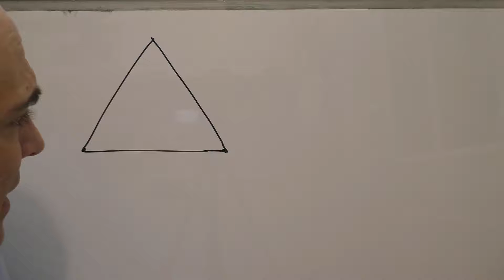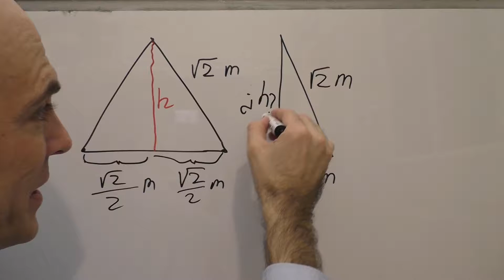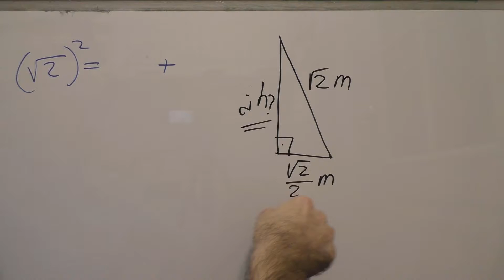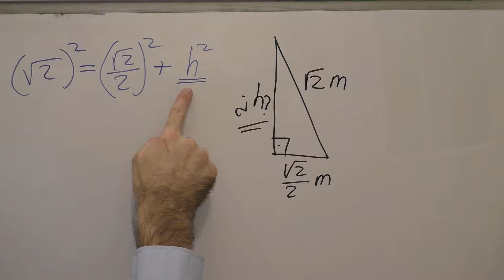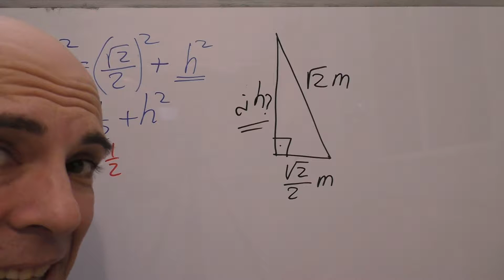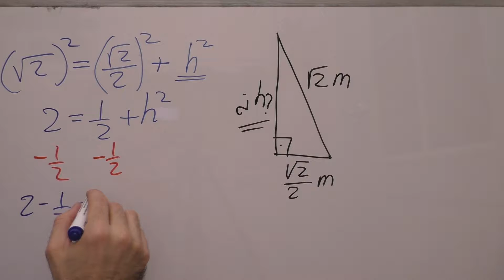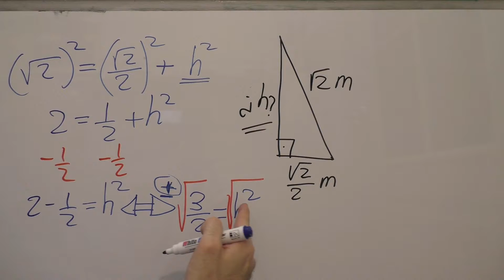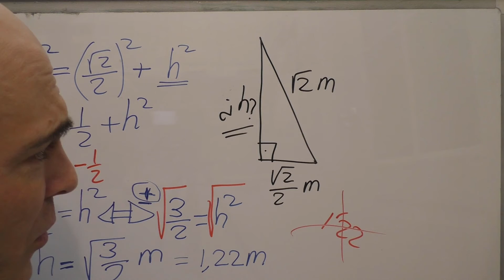EJERCICIOS TEOREMA DE PITÁGORAS. Hallar la altura de un triángulo equilátero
En este vídeo calculamos el valor de la altura de un triángulo equilátero (lados iguales) aplicando el Teorema de Pitágoras.

Este es un problema clásico de resolución de triángulos rectángulos en donde no es necesario aún manejar las funciones trigonométricas.

A continuación te facilito fuentes de información en donde puedes ampliar conocimientos sobre la temática:

a) Página de la Web ECUACIONES.ONLINE consagrada al estudio del Teorema de Pitágoras, con ejercicios resueltos y vídeos:

b) Vídeo de éste canal sobre cómo calcular la hipotenusa

c) Cálculo del cateto desconocido, también en vídeo

d) Conocida el área hallar un cateto

e) Teorema de Pitágoras con fracciones

g) Hallar los catetos conociendo la hipotenusa únicamente